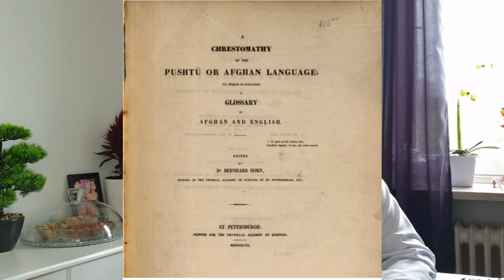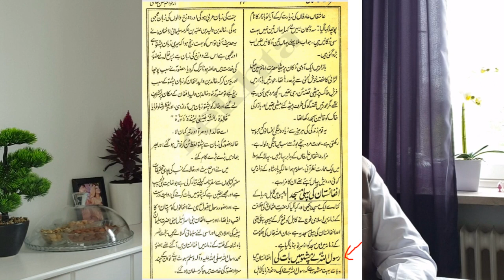Pashto language and the fallacy of a widely used tradition attributed to Prophet Mohammad PBUH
You can leave your question here for me. I think I didn't do a good job with editing the video. I'll be happy to answer your question on Twitter.